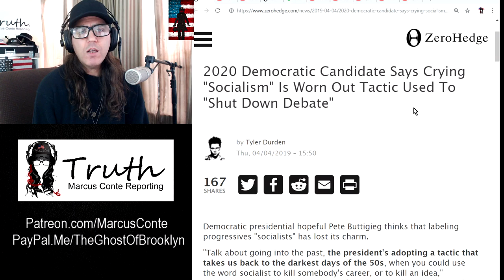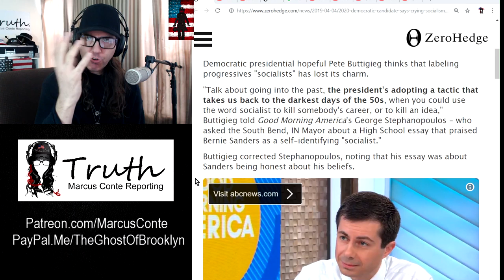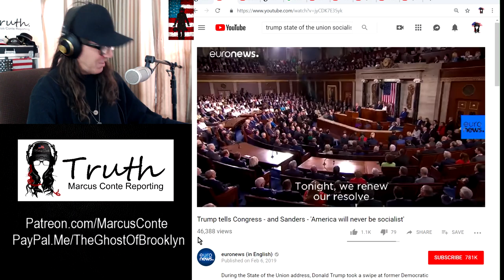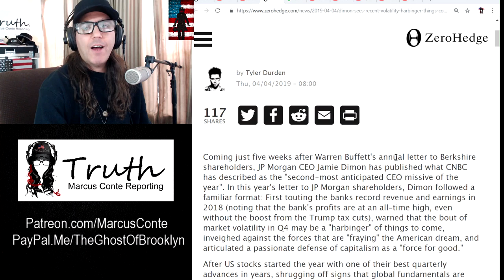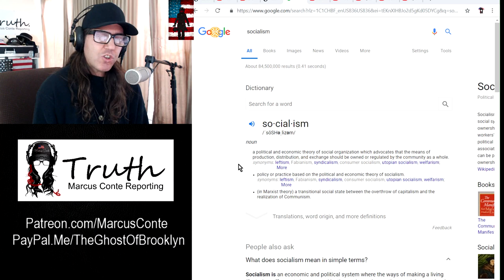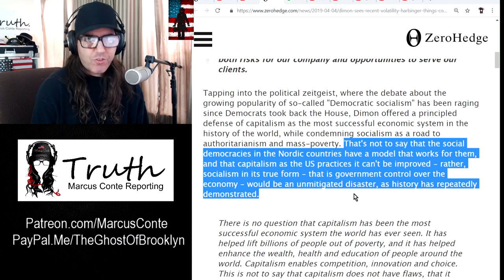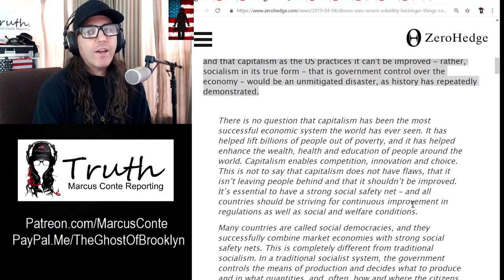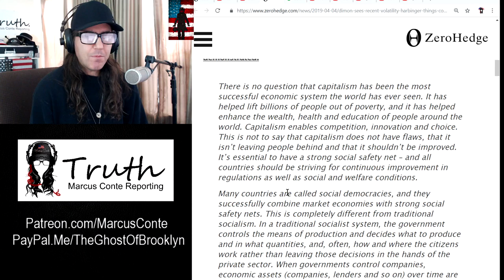Is 'SOCIALISM' Still The Weapon Of Choice Against The Ignorant Masses (?)